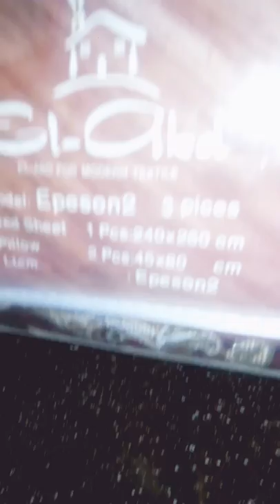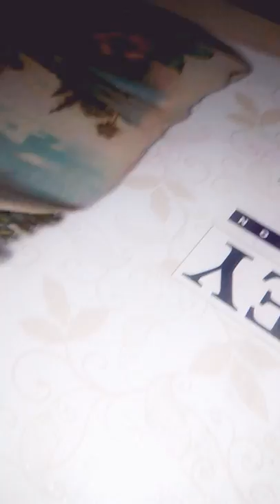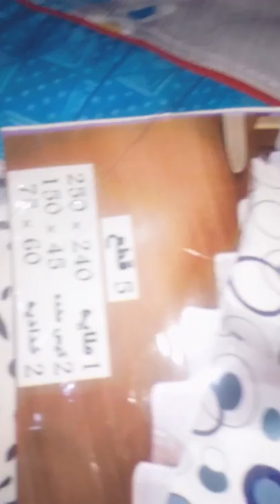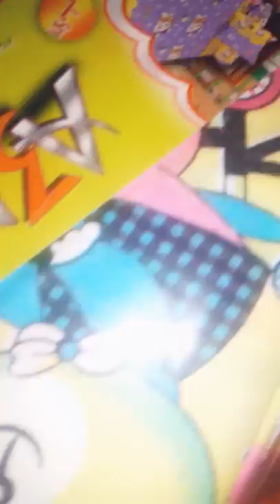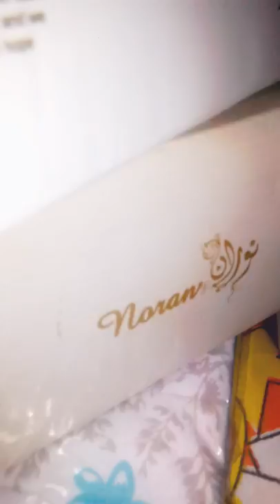مفروشات المجد والريم للعرايس وارسعارها(خدي فكره عشان تشتري بكره 😉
جميع انواع مفروشات العرايس